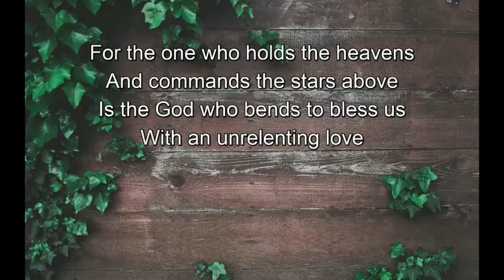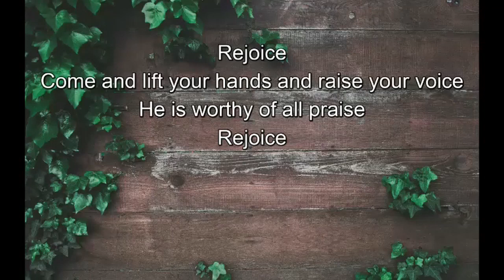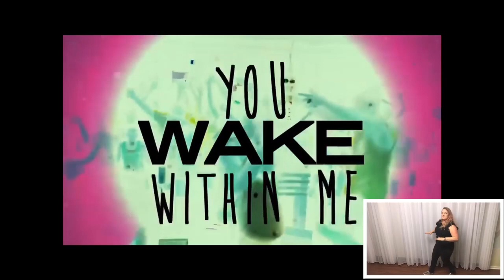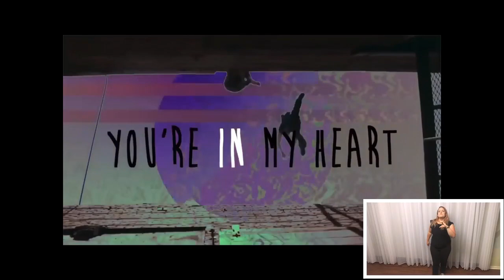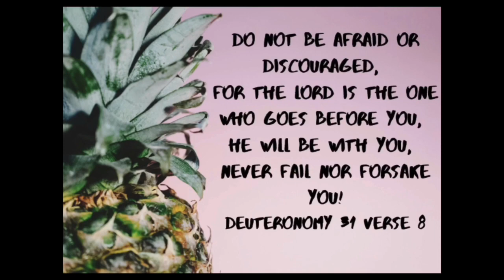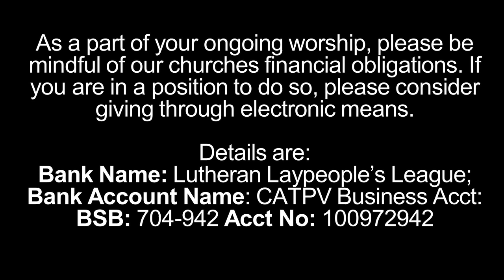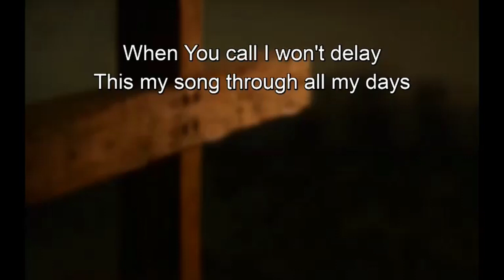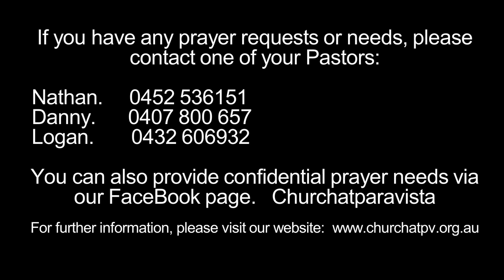Sunday Morning Service 26 April 20